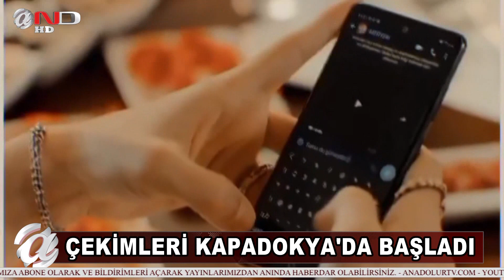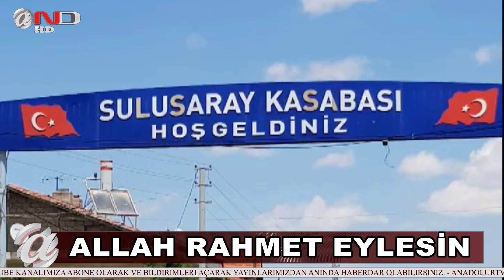NEVŞEHİR - ANA HABER BÜLTENİ